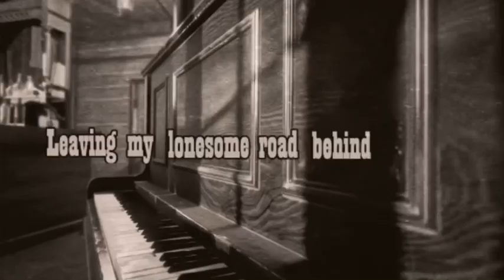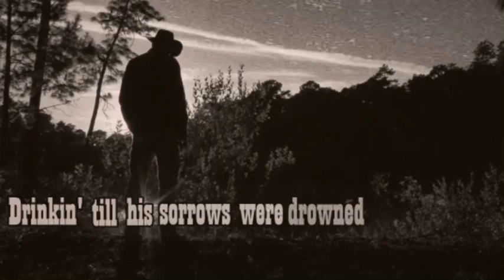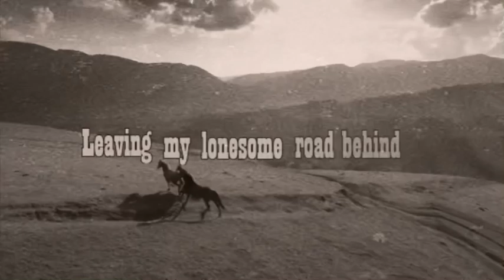MAGPIE - Lonesome Road (Lyric Video)